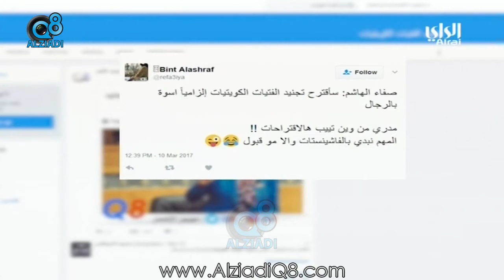الراي: استطلاع رأي.. ما رأيك في التجنيد الإلزامي للكويتيات ؟